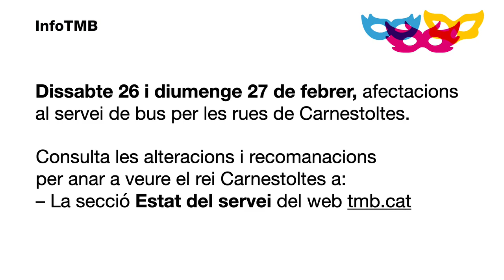Afectacions a bus per Carnaval i recomanacions de transport